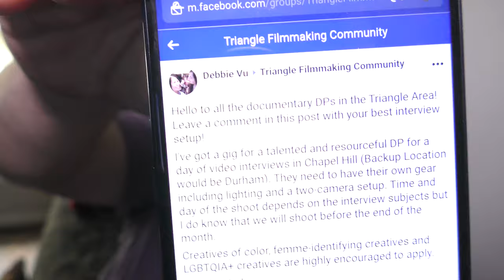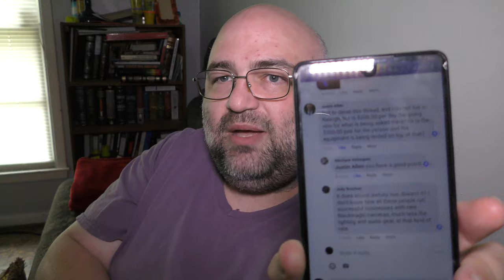Calling Out Bigotry and Cheapness in Videography - Don't Take Terrible Jobs Like This - Jody Bruchon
There is no functional difference between "we prefer U, V, X, Y, and Z people" and "we don't want any W people." No pro video business can reasonably run on $300 per full day of shooting. Stop taking cheap videography jobs. Stop letting bigots post work with these racist, sexist, bigoted "preferences" without being called out.